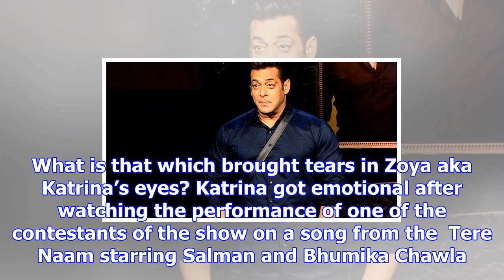Salman wipes off tiger zinda hai co-star katrina’s tears in the sweetest way on dance champions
By: Express Web Desk | New Delhi | Updated: December 7, 2017 7:30 am Salman Khan performs on “Jag Gh...